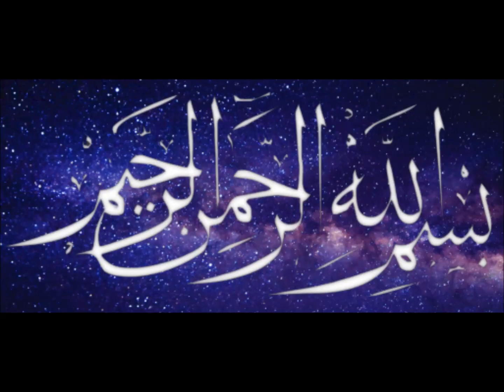HASH BROWN |with yummy Sauce| Crispy, Quick and Easy | Quarantine food challenge | Naz's Kitchen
Today i am sharing simple, crispy and quick hash brown. its the perfect quick recipe to have fun in quarantine.